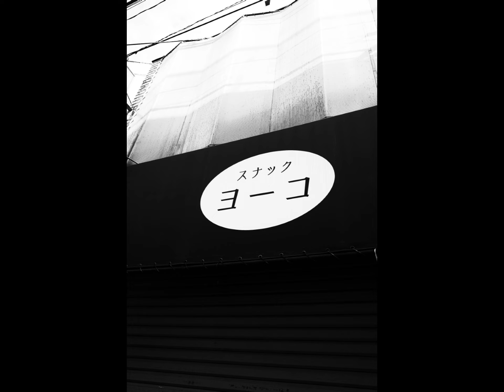Unless I sleep - 東京(2019-2021) Japan street photography (RICOH GR)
東京各所で撮影したモノクロ写真です。
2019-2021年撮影